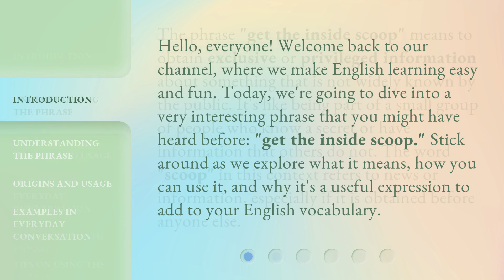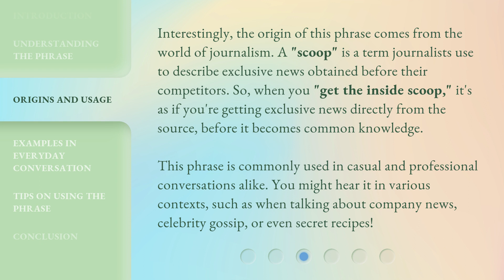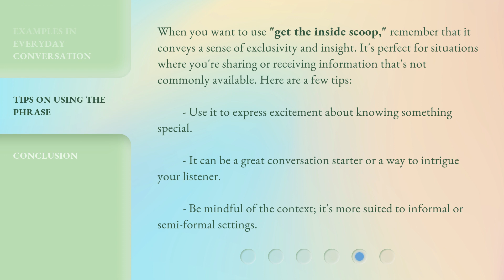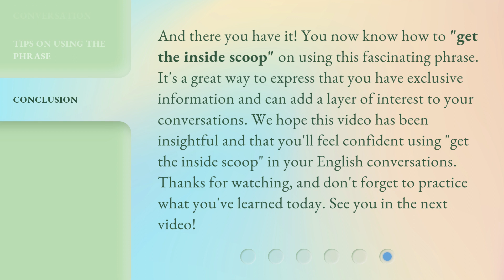Unveiling Secrets: Get the Inside Scoop!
00:00 • Introduction - Unveiling Secrets: Get the Inside Scoop!
00:33 • Understanding the Phrase
01:00 • Origins and Usage
01:40 • Examples in Everyday Conversation
02:22 • Tips on Using the Phrase